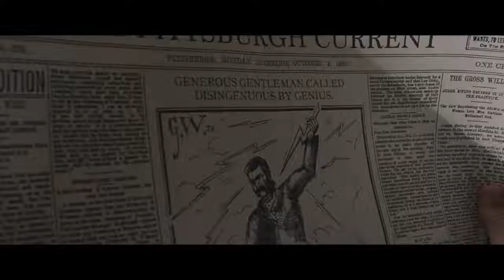The Current War (2019) - Official Trailer | Benedict Cumberbatch, Tom Holland, Nicholas Hoult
Edison. Westinghouse. Tesla. Three brilliant visionaries set off in a charged battle for the future in The Current War, the epic story of the cutthroat competition that literally lit up the modern world.

Starring Benedict Cumberbatch, Michael Shannon, Katherine Waterston, Tom Holland, Tuppence Middleton, Matthew Macfadyen and Nicholas Hoult.